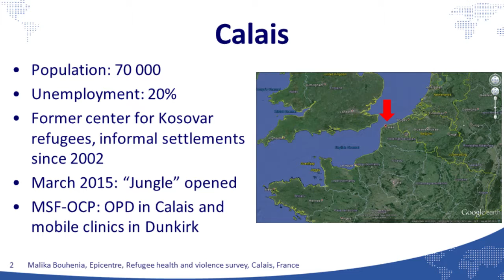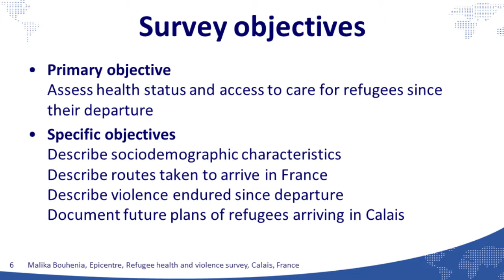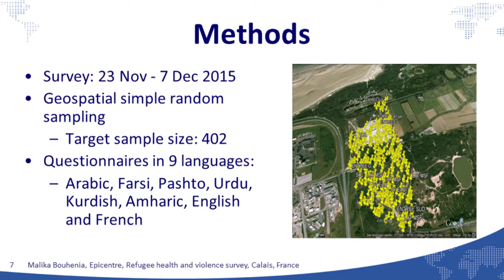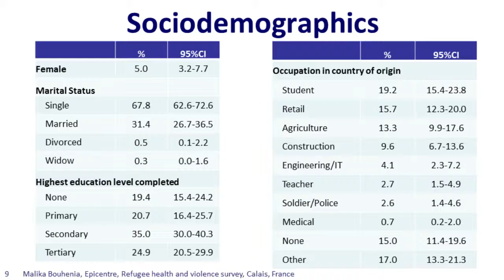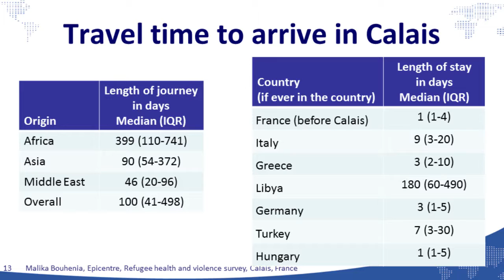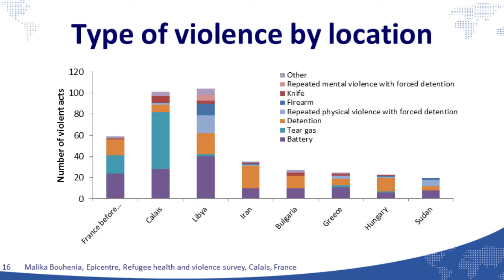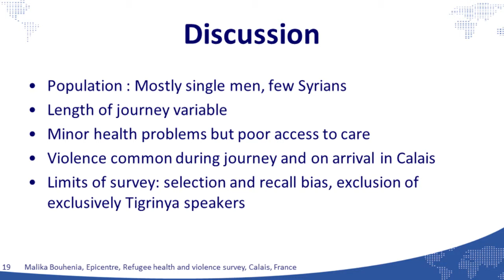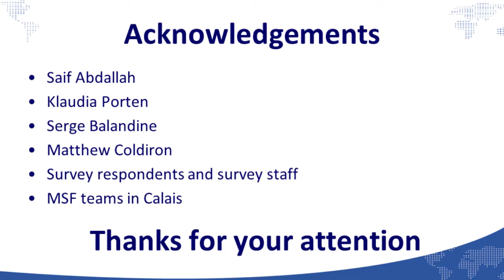Health problems and violence endured by refugees during their journey across Europe and in Calais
Malika Bouhenia (Epicentre) provides information regarding a survey of refugees during their journey across Europe and in Calais, Nord-Pas-de-Calais region, France. The primary objective is to assess health status and access to care for refugees since their departure. Also the survey looks at sociodemographic characteristics, which routes were taken to arrive in France, describe violence endured since departure and to document future plans of refugees arriving in Calais.

This video is part of an F1000Research channel that includes posters, slides and videos from the MSF Scientific Day meetings in the UK and India.